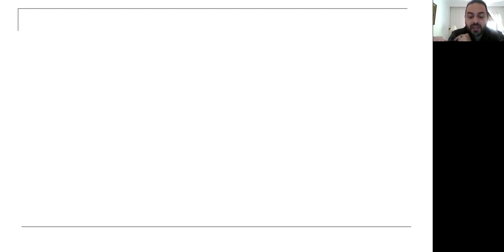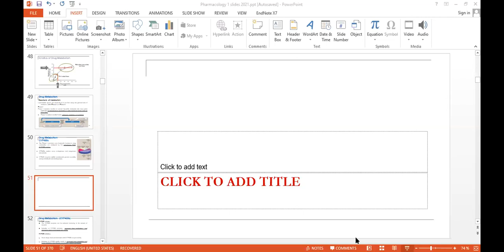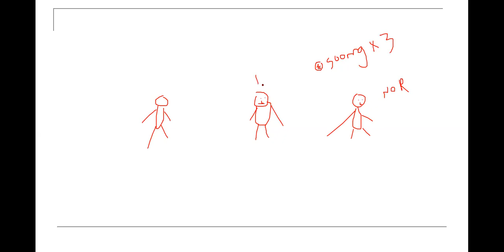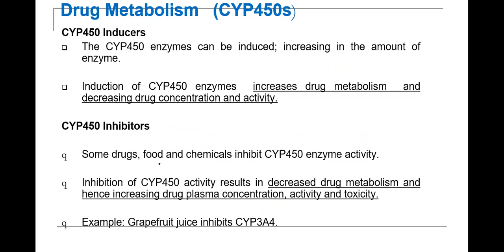تكملة المحاضرة العاشرة أدوية 1 Drug Metabolism part 2